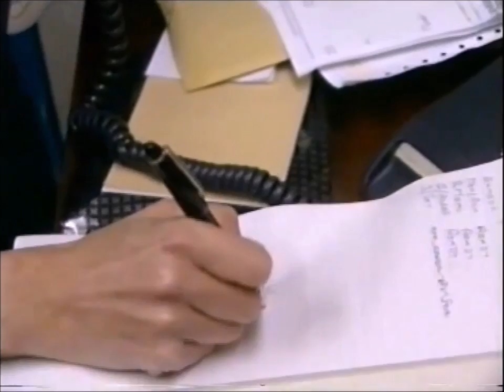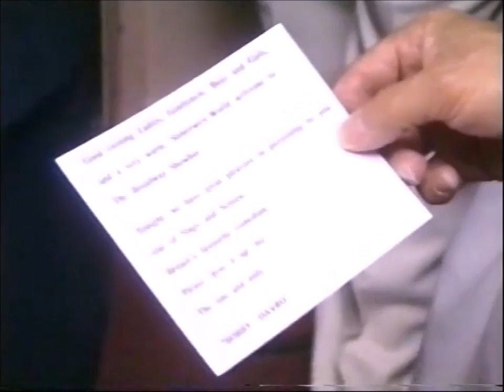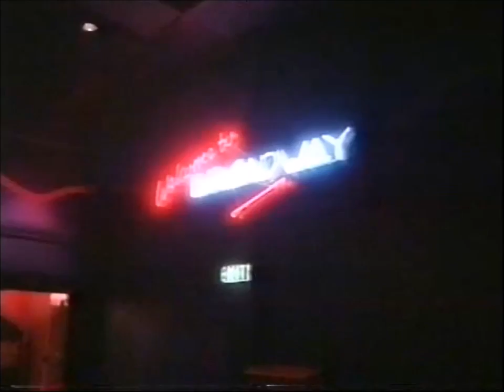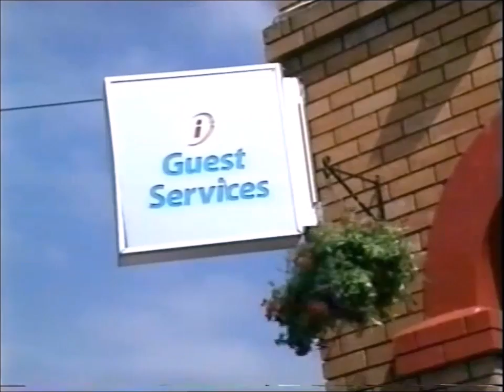Butlin's Back to the Floor Part 2 of 2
In 1998 Tony Marshall (then Managing Director of Butlin's) planned and oversaw a new direction for the company, which involved the most significant changes in its history.

This video shows Tony spending time as a redcoat at Butlin's Minehead to talk to staff and guests about their experience.